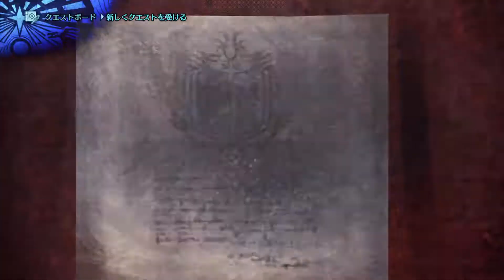リベンジ【MHWI】弓装備【モンハン ワールド アイスボーン 】～ミラボレアス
特別任務のミラボレアスにリベンジしました。
心強い支援者のお陰で討伐出来ました！ありがとうございます。

趣味の動画も是非ご覧ください。